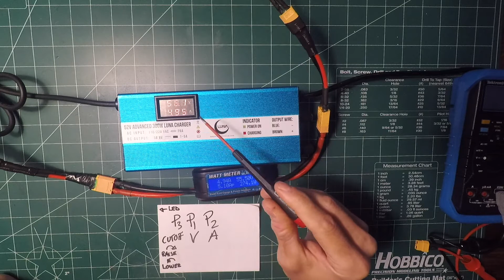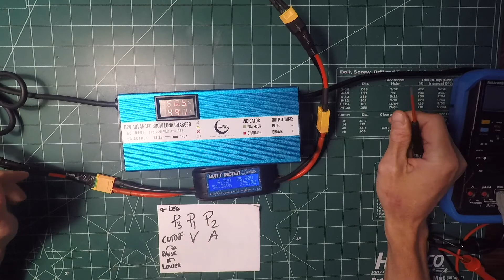How to fine tune your Li-ion charger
Video provided courtesy of Lunacycle support team and the electricbike.com forum